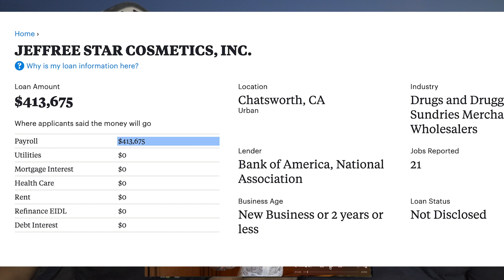Jeffree Star Walks Us Through His Insane 20 Million Dollar Home | Gold Wallpaper!! WOW